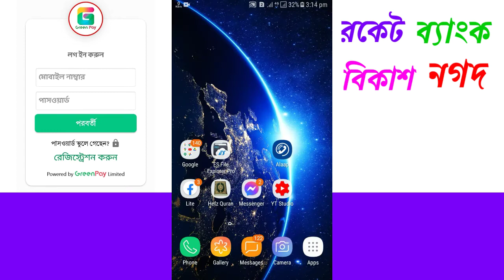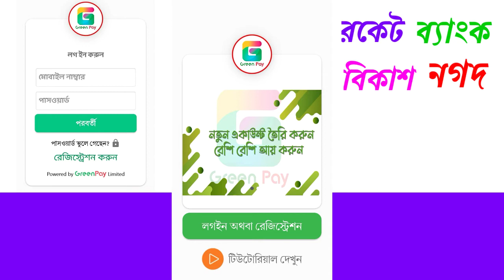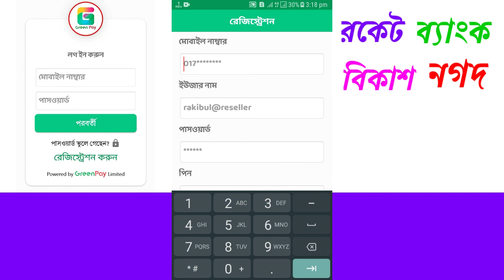Green pay account free create | নিজেই খুলতে পারবেন গ্রীন পে | Faxiload business green pay 2021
green Auto Balance  | Bkash থেকে সরাসরি অ্যাড ব্যালান্স | গ্রীন পে রিচার্জ ব্যবসা | অটো ব্যালান্স

আসসালমুআলাইকুম আশা করি ভালই আছেন। আল্লাহর রহমতে আমিও ভালোই আছি। অনেক ব্যাস্ততার মাঝেও আমি এই ভিডিও টি তেরি করলাম যাতে আপনাদের একটু উপকার এ আসে।

 ইনশাআল্লাহ এভাবেই আমি ভিডিও আপলোড করে যাবো । আপনাদের উপকারে আসলে তবেই আমার পরিশ্রম সার্থক হবে।

যেকোন সমস্যার জন্য আমার সঙ্গে যোগাযোগ করতে পারবেন । ইনশাআল্লাহ আমি সাহায্য করার চেষ্টা করব।
আমার ফেসবুক পেইজে লাইক দিয়ে। মেসেজ করবেন যেকোন সময়।

আর এ ছাড়া আমাদের ফেসবুক গ্রুপ আছে একে অপরকে সাহায্য করার জন্য।